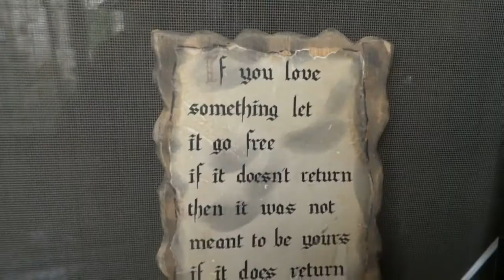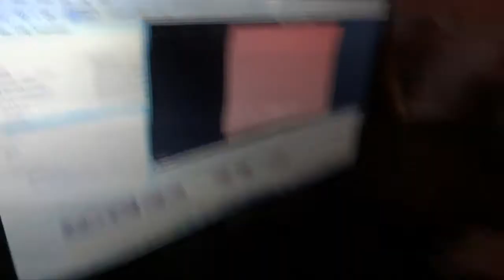BNZ Vlog - PAIN & PLEASURE!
A wise vlog in which I share with you my history with One Piece, my little cousins' toy hauls, and random scenes with NatsAdvice!